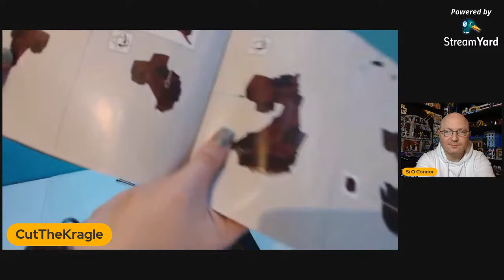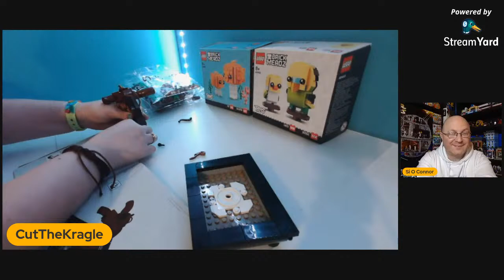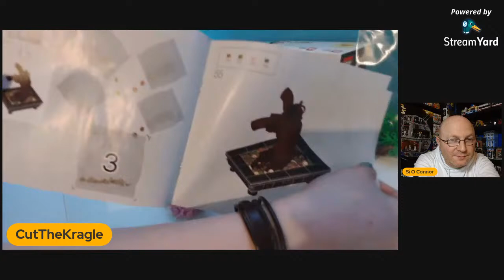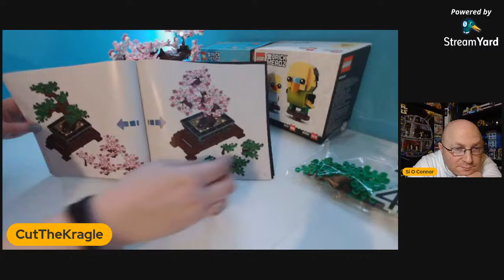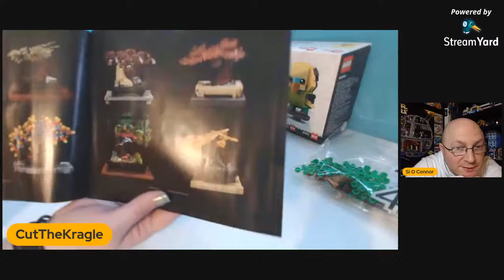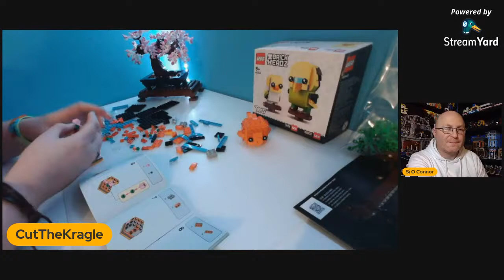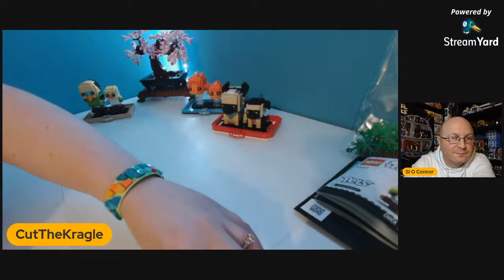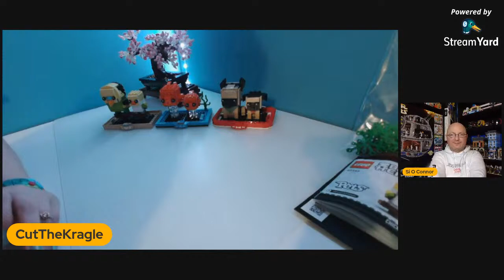Mrs Kragle Builds LEGO Bonsai Tree & Brickheadz Pets LIVE!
Join Mrs Kragle as she builds the LEGO Bonsai set, as well as two LEGO Brickheadz Pets sets. Mrs Kragle has waited months to be able to get the Bonsai set, so to say she is excited would be a massive understatement!

But whilst the missus will be building. I'll be catching up with my friend and fellow LEGO youtuber, Si O Connor!

For UK viewers
For US viewers

SOME COMMENT/CHAT RULES:
Please no number spam (first, 2nd, etc). This is annoyingly tedious and has NOTHING to do with the video.
Don't spoil movies or TV shows that have just come out.
This video/live stream is aimed at older fans of Lego, but let's try to keep the comments family friendly please.